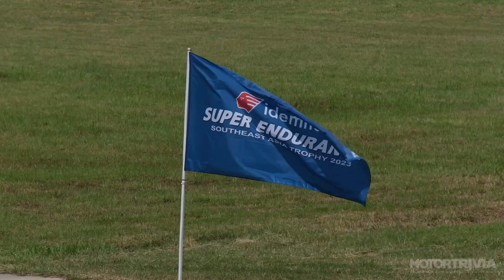Toyota Gazoo Racing Motorsport 2023 สนาม 3 บุรีรัมย์